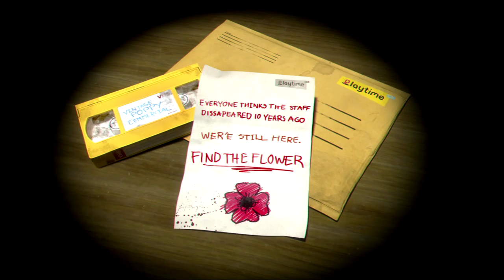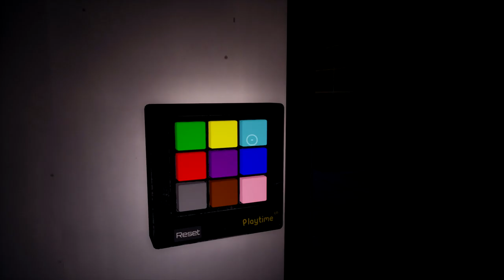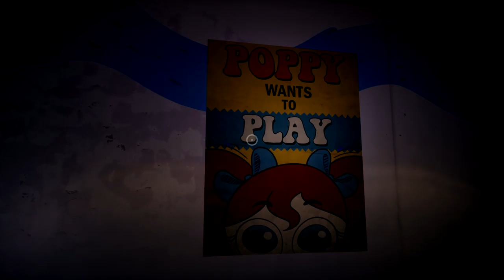Poppy playtime w/ commentary part 1 Stranger in a strange land